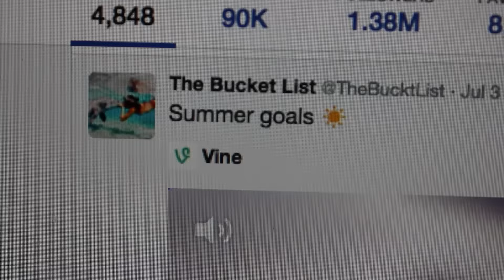71 - a short film | Grace Marie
The message I was trying to get across with this video is that life is short, and a lot of people don’t get that until they’ve gone through a life changing experience.
Chase your dreams and make them a reality, because tomorrow isn’t promised.